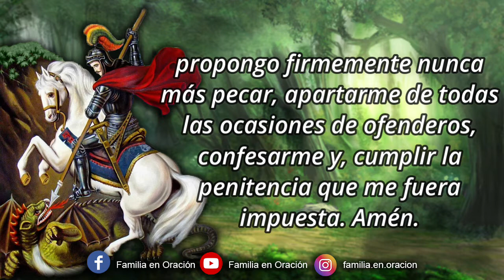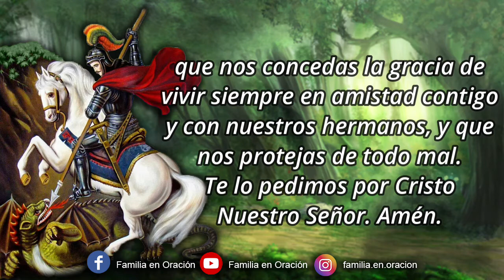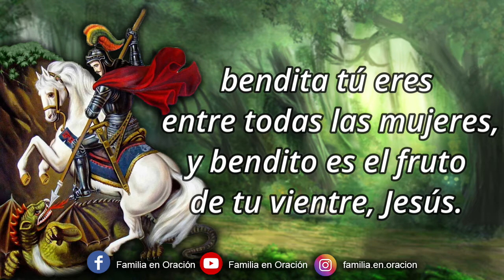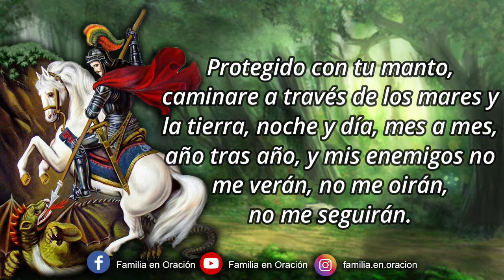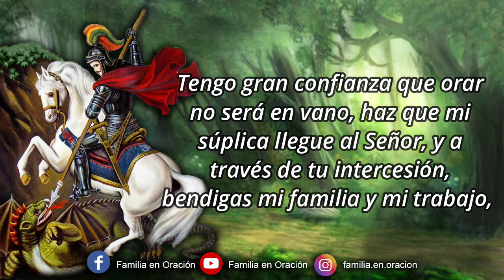Novena a San Jorge - Día 2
¡Oh Dios de todo consuelo!, y fuente verdadera de paz y felicidad que conoces todas nuestras flaquezas y necesidades, te rogamos por intercesión del bienaventurado mártir San Jorge que nos concedas la gracia de vivir siempre en amistad contigo y con nuestros hermanos, y que nos protejas de todo mal. Te lo pedimos por Cristo Nuestro Señor. Amén.

2️⃣ DÍA SEGUNDO
San Jorge te vemos representado sobre un caballo, combatiendo al dragón que representa el mal. Ayúdanos intercediendo para que Dios nos de el coraje para enfrentar con valor todas las adversidades. Amén.

🙏 ORACIÓN A SAN JORGE
San Jorge guerrero valeroso, que defendiste a la princesa de la Capadocia, al abatir con tu lanza al feroz dragón, te solicito humildemente que vengas en mi auxilio y me protejas de las acechanzas del demonio, los peligros, las dificultades, las aflicciones.

Cobíjame bajo tu manto, poderoso santo, escóndeme de mis enemigos, de mis perseguidores, de las envidias, magias, hechizos y maleficios.

Protegido con tu manto, caminare a través de los mares y la tierra, noche y día, mes a mes, año tras año, y mis enemigos no me verán, no me oirán, no me seguirán.

Bajo tu protección no caeré, no me perderé, no sangraré.

Igual que Nuestro Dios; Salvador estuvo nueve meses protegido en el vientre de la Virgen María, así yo estaré protegido bajo tu manto, teniéndote delante de mí, armado con tu lanza y tú escudo.

Amén.

🙏 ORACIÓN FINAL
San Jorge, vengo a ti para pedir tu protección, dirige tu mirada hacia mí, tú que siempre ayudas y consuelas a quien te invoca.
Tengo gran confianza que orar no será en vano, haz que mi súplica llegue al Señor, y a través de tu intercesión, bendigas mi familia y mi trabajo, mantenme alejado de los peligros de cuerpo y alma, y que en la hora del dolor, logre permanecer firme en la fe. Amén.